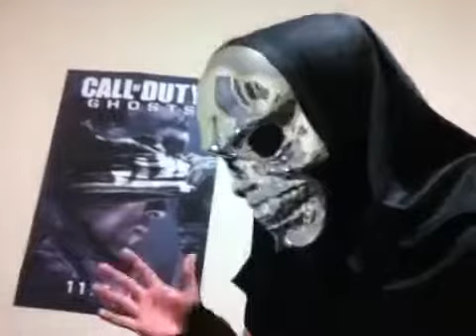Silver Devil Vs Grim Reaper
The Silver Devil faces his Greatest Rival, The Grim reaper. they fight in a 1 on 1 Battle. but the Battle soon gets interrupted.